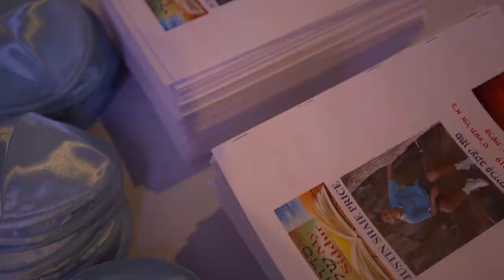MC AnthonyAce and DJ Franco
Want the Full Entertainment Experience? - Welcome to the Passion  Zone